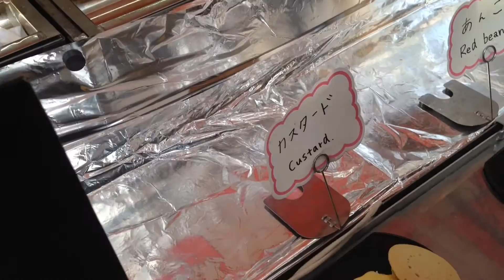Exploring Japan - A visit to see the Fushimi Inari Shrine Torii Gates in Kyoto!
Exploring Japan

We recommend you stay for at least 3 days in Kyoto as there is so much to see and do!!  And make sure that a visit to Fushimi Inari Shrine to see the incredible 'tunnel' of torii gates leading up the mountain is on your list of things to do!